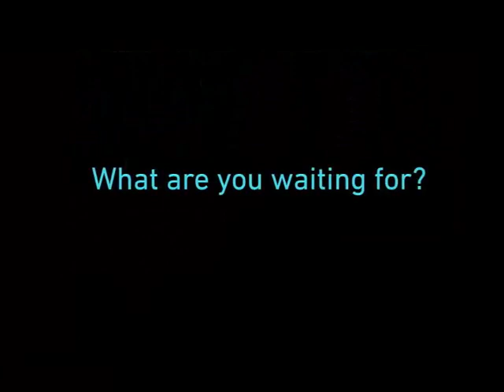Crystalusion Liquid Glass Protection Application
This video explains in detail how to apply Crystalusion - Liquid Glass Protection.